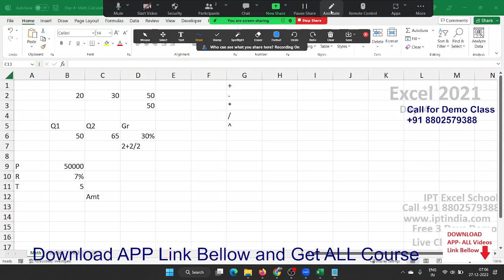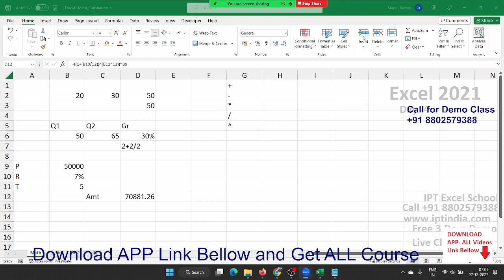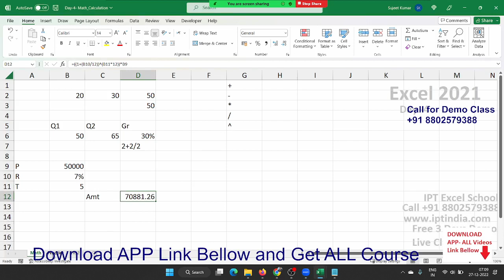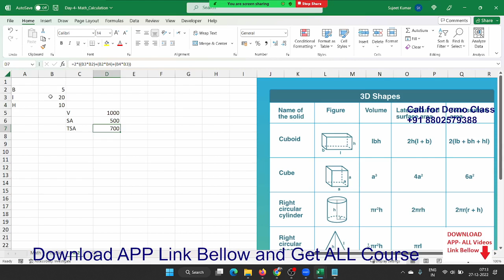Do Math Calculation in Excel in Easy and Faster